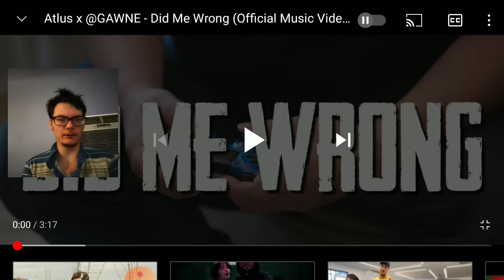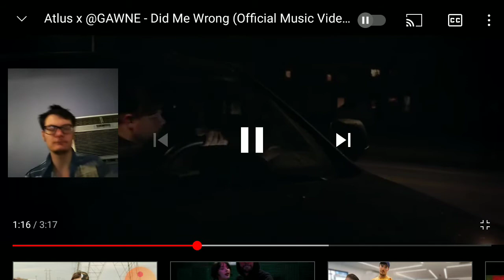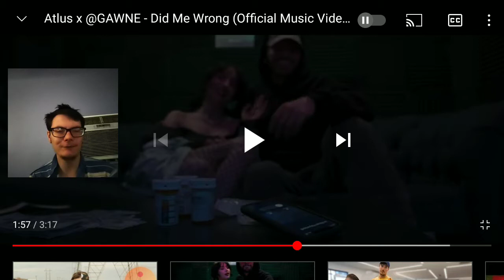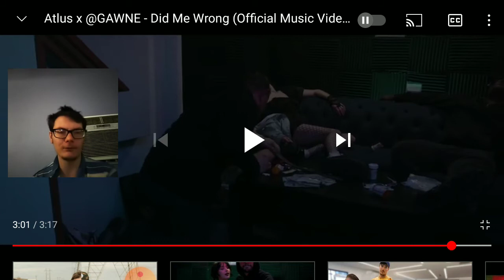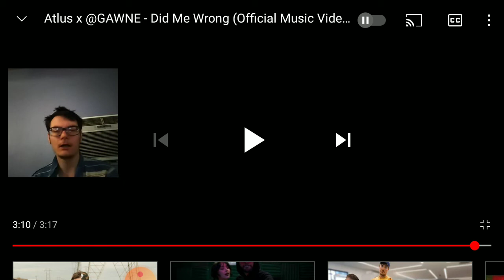Atlus x @ GAWNE-did me wrong (official music video) reaction